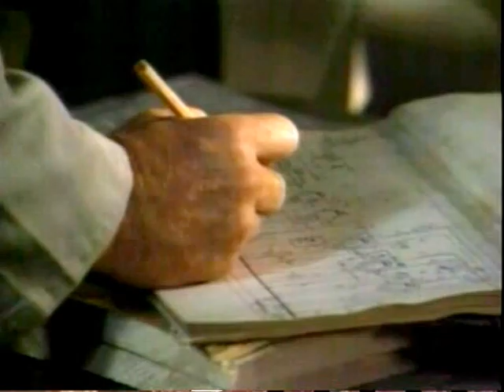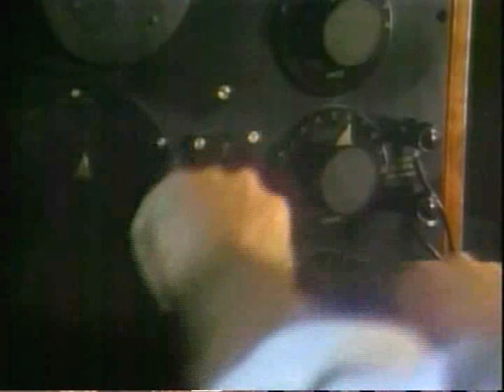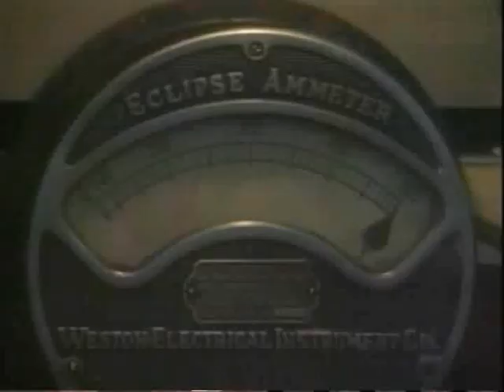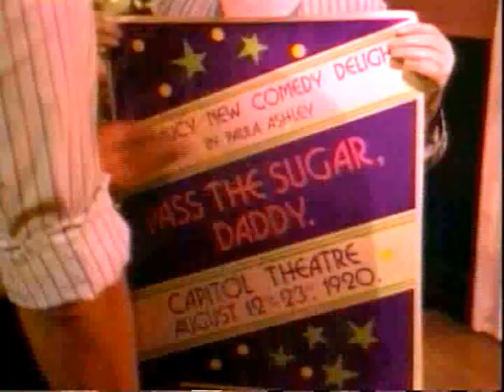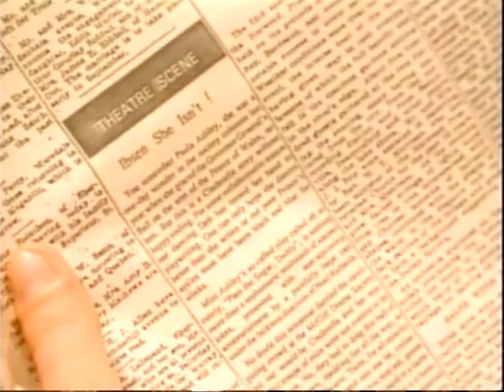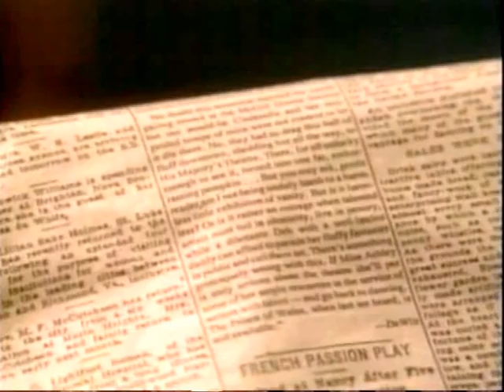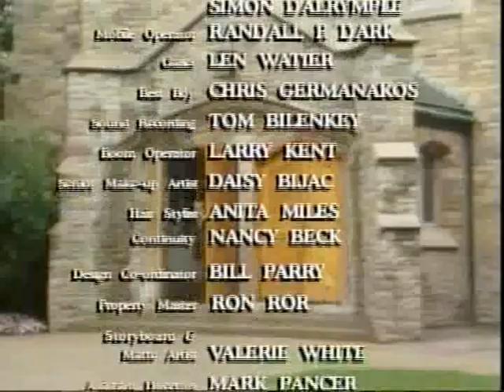Chasing rainbows 12.1988. Paul Gross